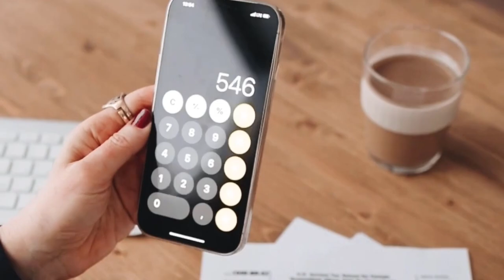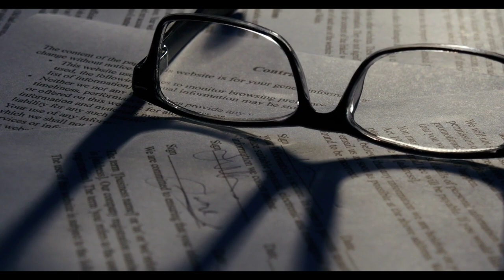Ev hanımları emekli olur mu?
Ev hanımları emekli olur mu,Ev hanımları,AK Parti,Aile Koruma Kalkanı programı,ev hanımlarının emekliliği,Emeklilik,ev hanımlarını,ekonomik,sigorta primi,EV HANIMLARINA EMEKLİLİK,ev hanımı,ev hanımlarına emeklilik müjdesi son dakika,ev hanımlarına devlet yardımı,ev hanımları nasıl emekli olur,ev hanımları emeklilik,ev hanımları vergi muafiyeti,ev hanımı nasıl emekli olur,ev hanımı nasıl emekli başvurusu yapılır